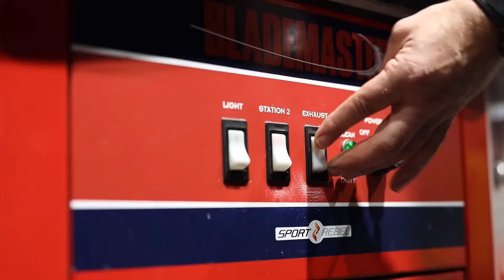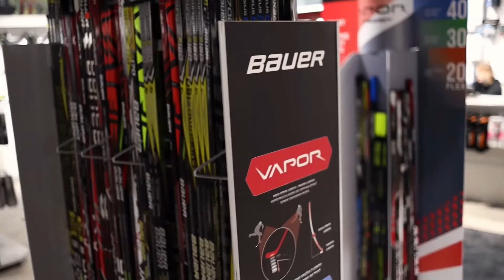Magazyn Hokejowy 28.12.2023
Dzisiaj w Magazynie Hokejowym podsumowanie ostatniej kolejki TAURON Hokej Ligi oraz informacje o wystawie „W ślad za krążkiem. 90 lat hokeja w Sosnowcu. 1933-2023”🏒  Gościem jest Krzysztof Wojtanowski, kronikarza sosnowieckiego hokeja👌 Program prowadzi Tadeusz Musioł. Magazyn Hokejowy jest realizowany przy współpracy z @Zagłębiowskim Parkiem Sportowym.